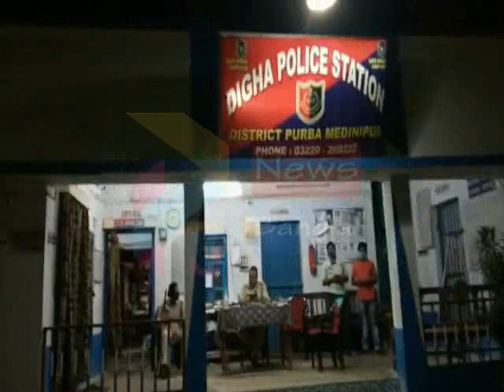DIGHA AAMFAN ALERT#18 05 2020 P3 NEWS BANGLA#